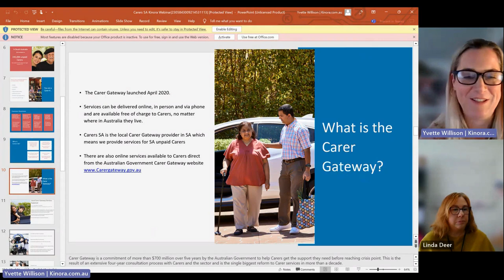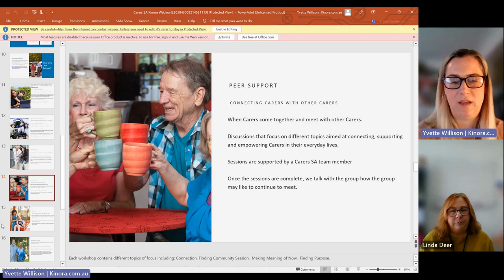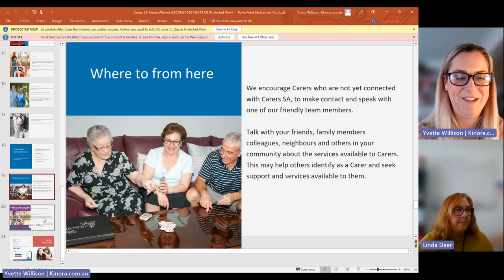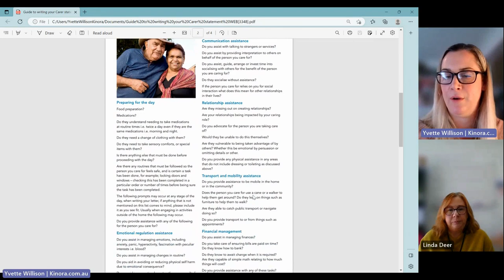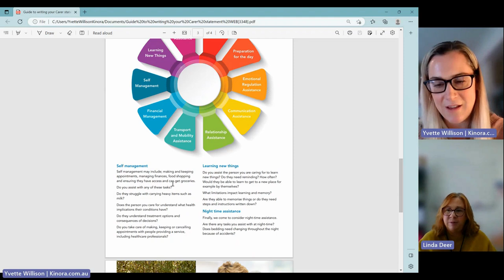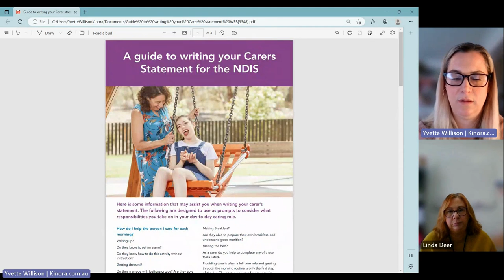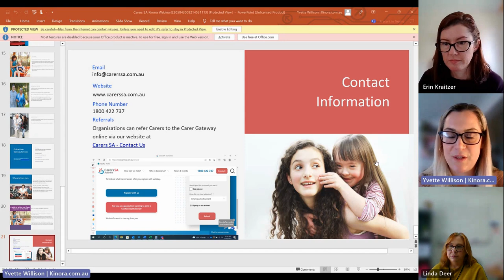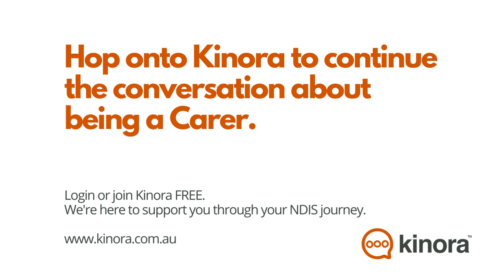Caring for Carers: Resources for informal supports of NDIS participants - Kinora & Carers SA Webinar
Systems like the NDIS can’t function without the vital and life preserving work that carers do on a daily basis but so often the extent of their contribution is overlooked. It can be compounded when Carers are playing an integral role of fighting for the rights and supports of others within systems like the NDIS and like a frog in a slowly boiling pot of water, sometimes it’s not until you’re cooked that you realise that your caring role isn’t supported in a way that is sustainable for everyone involved.

In this webinar we go through who Carers SA are, what they offer the South Australian Community and what Carer Gateway is about, Australia-wide, and then go through an incredible resource that Carers SA have developed about how to comprehensively put together a Carer impact statement to form part of the evidence submitted to the NDIS to gain access to the NDIS or in a review situation.

Carers SA: Are you a Carer? Flyer

Carers SA: Are you a young Carer? Flyer

CHAPTERS:
0:00 Welcome to our webinar
1:00 The importance of Carers
2:00 A background on the Kinora online community
3:11 Acknowledgement of country
3:35 Welcome Linda Deer, Program Manager, Carer and Connection Services at Carers SA
4:20 A brief look at the Carer programs available
6:26 The difference in language used in the NDIS and Carer organisations
12:43 Carer services available across Australia via The Carer Gateway
14:05 The number of Carers in Australia
14:40 Brokering services in regional areas, such as Respite
16:14 Who is a Carer?
16:45 Common questions about receiving Carers SA support
18:12 Carer Gateway across Across Australia
19:53 Carer Support Planning and developing an action plan
20:50 Tailored support packages
22:35 Counselling
23:33 Peer support
24:17 Coaching
25:30 Emergency respite
26:17 Carer breaks
26:53 Online services available
27:47 Where to from here, the importance of reaching out for support before getting into a crisis situation
29:20 A guide to writing your Carers Statement for the NDIS - resource walk through
40:43 Contact information
41:00 Question time - What practical support is available?
43:04 How in depth should the impact statement be?
44:20 How can the resources help a person caring for a spouse improve their relationship?
47:43 How do I find my local Carer group?
48:14 What additional supports are there for young Carers?